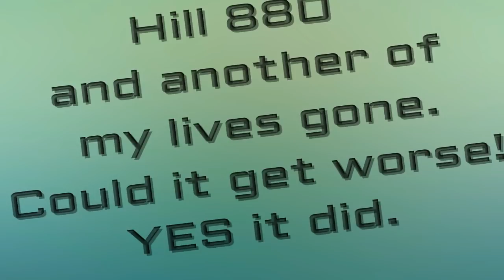SAS/Para Rebel "SAS combat and training".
Politicians and the class system  kill soldiers.